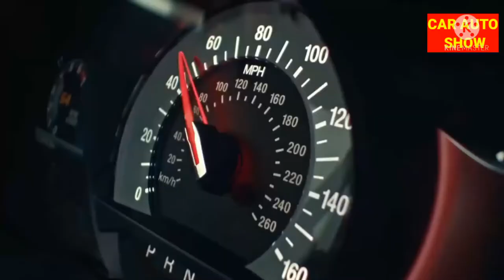लॉन्च हुई, केवल 6.99 लाख में 2021 Eco Sport Facelift, देश की धाकड़ SUV कार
Expanding its EcoSport line-up, Ford has introduced a new variant of the compact SUV in India. It is called the 2020 Ford EcoSport Titanium AT and as you would have guessed it by the name, yes, it comes with an automatic transmission that too at a much affordable price of INR 10.66 lakh*.

Titanium+ AT was the only variant of the car which was available with automatic transmission for INR 11.56 lakh*. Now, with the launch of the new EcoSport Titanium AT, Ford has given its customers a much affordable option to enjoy the ownership of its best-selling compact SUV with an automatic transmission.

Speaking at the launch of the new 2020 Ford EcoSport Titanium AT, Vinay Raina, Executive Director for Marketing, Sales and Service at Ford India, said:

ArrayWith the new Titanium trim in the 2020 EcoSport line-up, we wish more consumers to enjoy the convenience of an automatic without compromising on the fun-of-driving. The outstanding value on offer will ensure that consumers no longer settle for underwhelming automatic technologies available in the market.

The new 2020 Ford EcoSport Titanium AT offers a 6-speed torque converter automatic gearbox which is coupled to the company’s latest BS6-compliant 1.5L 3-cylinder petrol engine. This powerplant is capable of delivering 122PS of power and 149Nm of peak torque. To further improve the driving experience of the new EcoSport Titanium AT, Ford has also incorporated paddle-shifters, which is a segment-first. Other features such as cruise control, push start/stop button, touchscreen infotainment system with inbuilt navigation can also be found in the new EcoSport Titanium AT

fact, the new variant is the only automatic compact SUV in its price range to offer globally-renowned mobility and connectivity solution FordPass, a one-stop smartphone app fulfilling diverse ownership needs, at no additional cost. With a factory-fitted cloud-connected device, owners of the new EcoSport Titanium AT trim will be able to perform several vehicle operations like starting, stopping, locking or unlocking remotely, via the FordPass app.